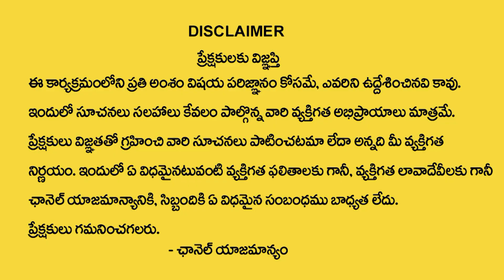వరలక్ష్మి వ్రతం రోజున చేయకూడని పనులు | Varalakshmi vratham Cheyakudani Panulu 2022 | Devotional LIfe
Watch► వరలక్ష్మి వ్రతం రోజున చేయకూడని పనులు | Varalakshmi vratham Cheyakudani Panulu 2022 | Devotional LIfe